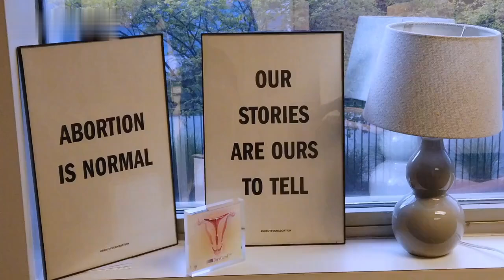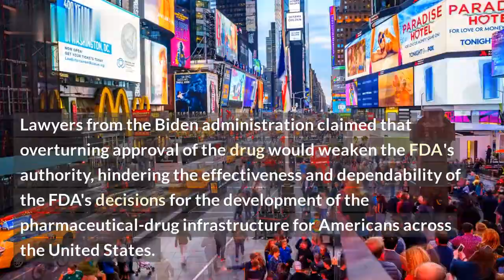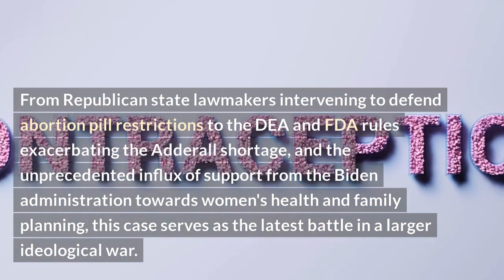Judge Sets Date for Abortion Pill Hearing Following Criticisms of Secrecy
Abortion is an incredibly controversial issue and one that has been making headlines lately. In this video, we look at a judge's recent decision to set a date for a hearing on a case involving the abortion pill. In this case, critics have raised concerns about the secrecy surrounding the decision-making process and the potential implications for women’s reproductive rights.

We discuss the case in further detail, explain the concerns that have been raised and consider what could happen at the upcoming hearing. We also take a look at the current state of abortion rights in the United States, and discuss the implications for women around the country.

This video is an important resource for those seeking to learn more about the issues surrounding the abortion pill and reproductive rights.

List:

1. Summary of recent case involving the abortion pill
2. Criticisms of the secrecy surrounding the decision-making process
3. Potential implications for women’s reproductive rights
4. Overview of the current state of abortion rights in the United States
5. Implications for women around the country